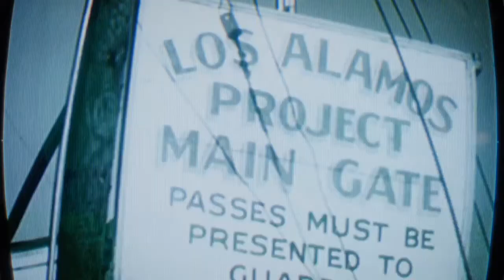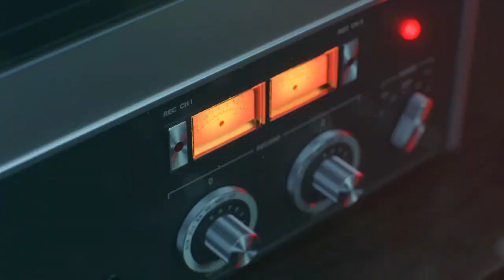Call of Duty: Black Ops Cold War RC Plane Attack And Meeting Reagan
Call of Duty: Black Ops Cold War RC plane attack and meeting with Reagan about Perseus.